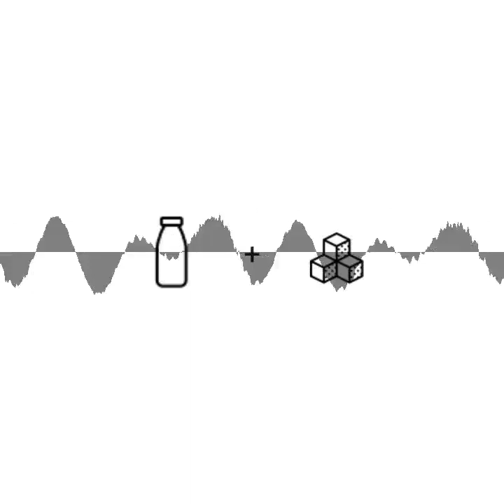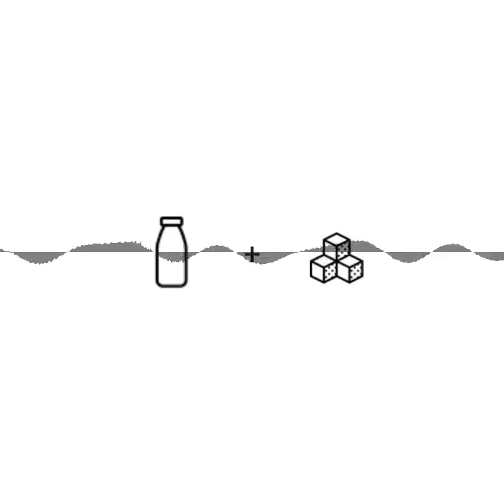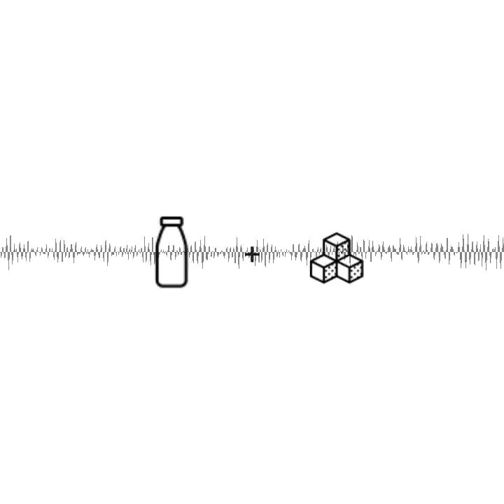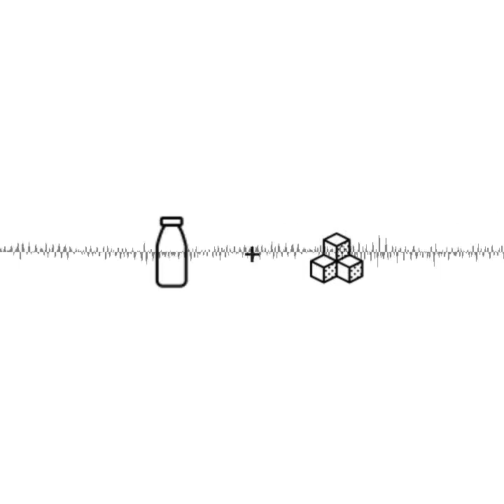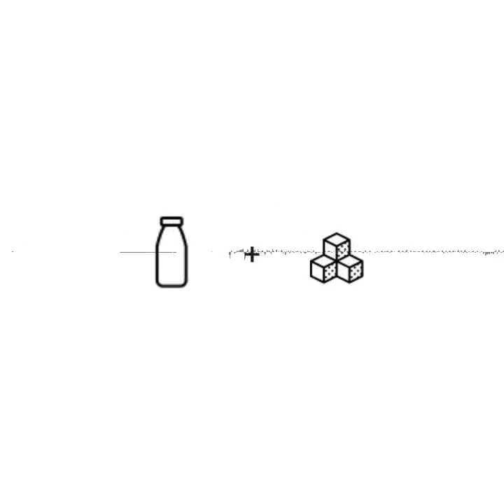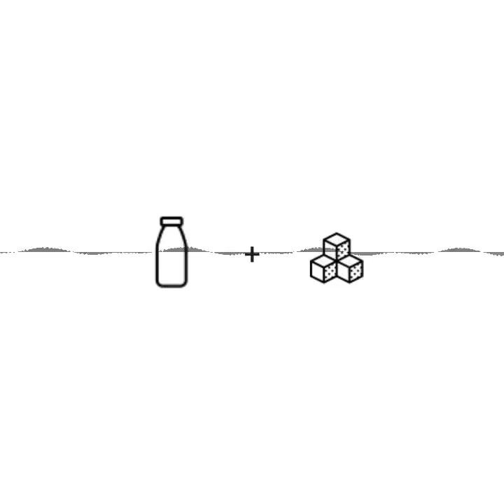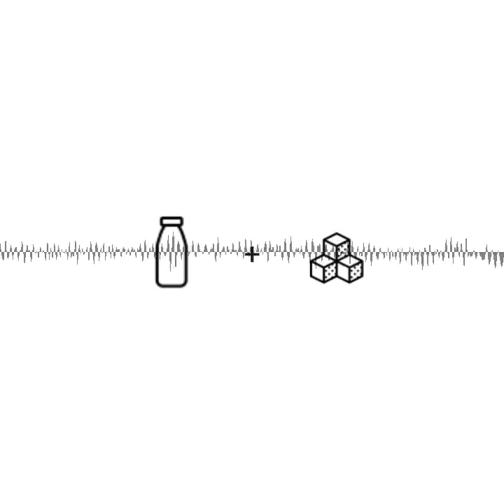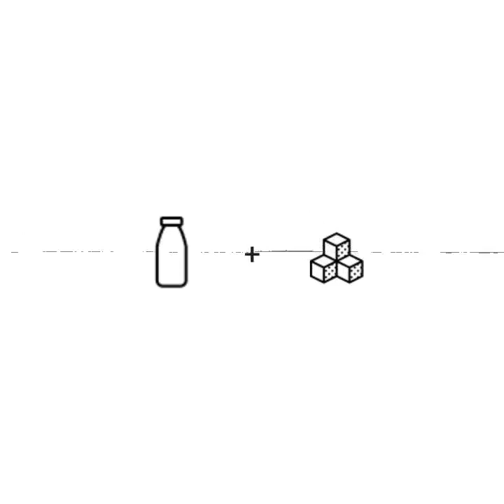Sepp - Was ich Dir noch sagen wollte - mit Milch und Zucker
Hotelier, Gastronom, Unternehmer, Politiker, Kunstförderer, Tausendsassa, ein Mensch mit einer super angenehmen Stimme. Das ist Sepp Schellhorn. Seit dem Jahr 2014 sitzt er als Abgeordneter im Österreichischen Nationalrat. Im Rahmen unserer Serie „Was ich dir noch sagen wollte“, sind wir die einzelnen Rollen in seinem Leben durchgegangen und wollten wissen, was sie dem Politiker sagen wollen.

„Der Ton in der Politik ist auf alle Fälle härter als in der Küche.“

Politikerinnen und Politiker spüren wenig Konsequenzen, bei dem was sie tun und auch sagen. Egal ob sie von „Höhlenmenschen“, „Beidln“ oder „die größten Huren“ schimpfen, es scheint wie an einer Teflonpfanne abzuperlen.

Sepp Schellhorn ist nicht nur Kunstliebhaber und Kunstsammler, er ist auch Kunstschaffender. Als Kultursprecher hat er es sich immer wieder zur Aufgabe gemacht mit Kunst, Anliegen aus dem Parlament künstlerisch umzusetzen. Von dem berühmt berüchtigten „Vavrik Gartenschlauch“, über geschredderte Petitionslisten die er als Skulpturen in Aschenbecher gegossen hat, bis hin zu verbrannten Behörden Bescheide, mit denen er Bilder gemalt hat. Er probiert die abstrakte Politik begreifbar zu machen, wenngleich er meint, dass sich die Politik weit weg von Kunst aufhalten sollte.

Wir haben versucht von Sepp dem Politiker Antworten auf die Fragen von Sepp dem Hotelier, Gastronom, Künstler, Menschen zu bekommen, um herauszufinden ob es einen Unterschied macht, ob man Berufspolitiker oder „Nebenbeipolitiker“ ist. Hört in die Folge, um zu erfahren wie uns das gelungen ist.